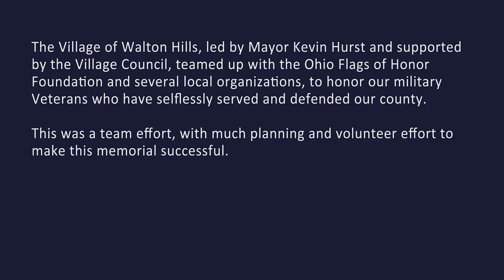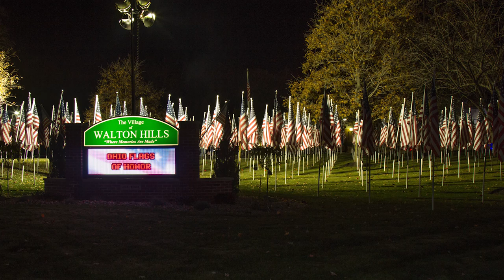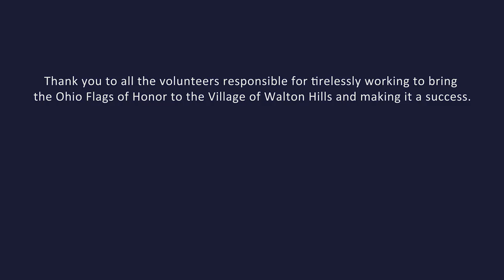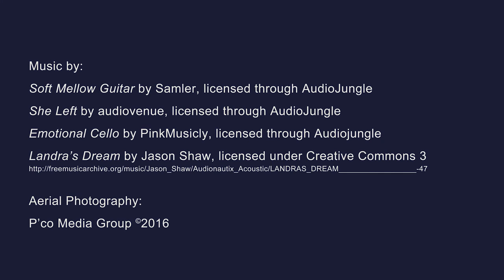Walton Hills Ohio Flags of Honor with Aerial 2016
Ohio Flags of Honor program Veterans Day weekend 2016